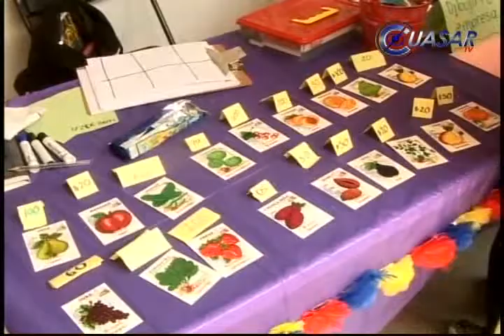Noticias de Morelia y Michoacán en breve, CuasarTv a 26 de Abril del 2013